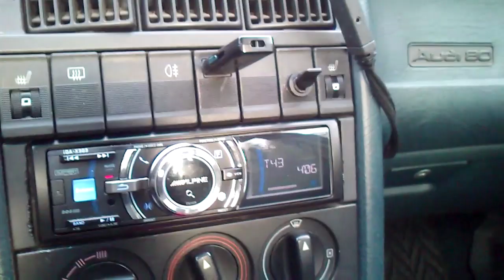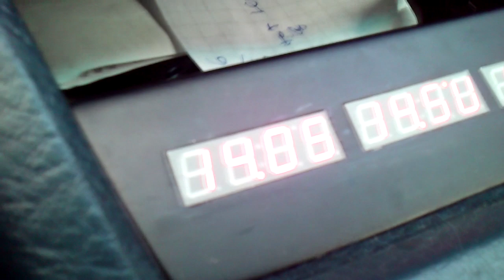HD bass testing - SlowMo - Shaking Stuff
Got myself a new mobile phone, the SE Xperia Mini Pro. Shoots 720p at 30fps